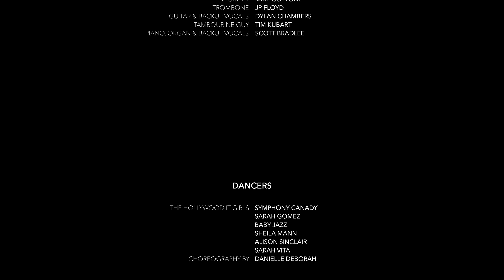Evolution Of The "Friends" TV Theme Song - 1920s to 1990s - ft. The Rembrandts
I KNOW we said we were on a break, but sometimes news of a FriendsReunion falls right into your lap and you just gotta go with it...so here's our "Evolution of the FRIENDS Theme Song (I'll Be There For You) Through The Decades," starring our incredible Postmodern Jukebox family and featuring The Rembrandts (the guys that made the theme song) themselves!

Speaking of decades, happy 10th birthday to Postmodern Jukebox & thanks to all our amazing fans for being there for us, too;)
-scottbradleelovesya

P.s. one credit is missing here - the shred guitarist is Prashant Aswani!